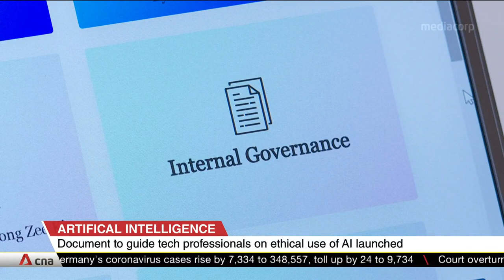Document to guide tech professionals on ethical use of artificial intelligence launched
Should a hospital's Artificial Intelligence (AI) system be used to determine if a diabetic patient needs to be hospitalised for treatment, without the input of experienced medical staff? Tech professionals will now have a reference document to help them deal with ethical dilemmas such as this when they work on AI solutions. The document, "AI Ethics & Governance Body of Knowledge" is authored by industry veterans, and was launched by the Singapore Computer Society on Oct 16.